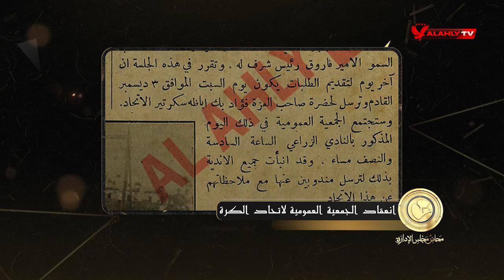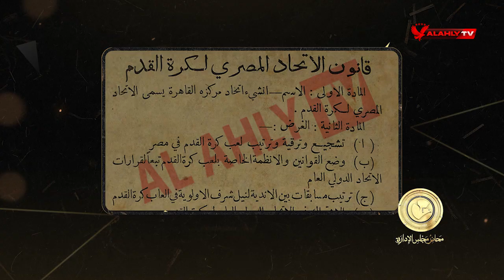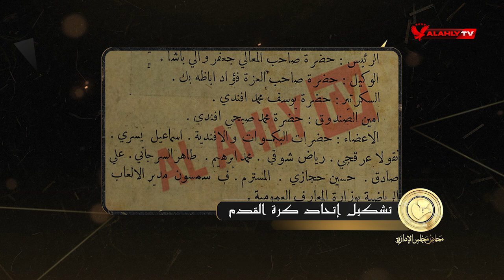الأهلي يدعو الأندية لتأسيس إتحاد كرة القدم 1921 | محاضر مجلس الإدارة